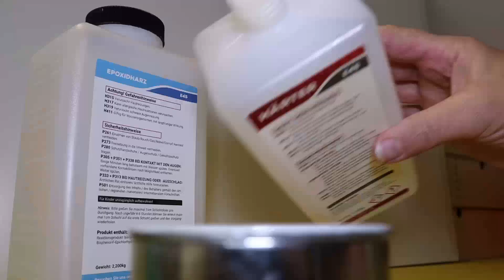DIY, kreativer Adventskalender Tür 24, Wunschglas, 365 Wünsche, Sprüche oder Gute Laune Tipps , Gesc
Jede Woche kommt ein neues Video von mir raus! Und heute geht es weiter mit meinem kreativen Adventskalender. Falls Ihr also noch die ein oder anderen Geschenkidee braucht, schaut doch jeden Tag mal vorbei, um zu sehen was hinter den Türchen versteckt ist. Viel Spaß und eine geruhsame Vorweihnachtszeit.

Du brauchst:
- großes Glas
- Zettel von Notizblock
- Sprüche, Zitate, gute Wünsche...
- Moosgummiherzen und Dekoschnee
- dickere Trinkröhrchen
- und etwas Zeit

Und schaut doch immer mal wieder auf meinem Kanal vorbei! Vielen Dank!